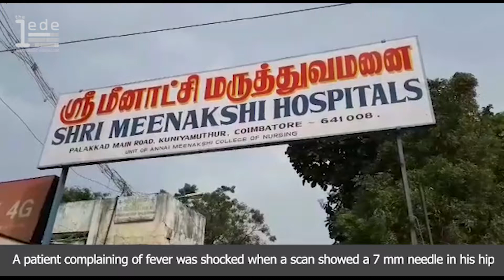Medical negligence leaves needle in patient’s hip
Thambidurai, 26, had a 7 mm needle lodged in his hip, left behind by a private hospital’s staff when he was treated for fever.